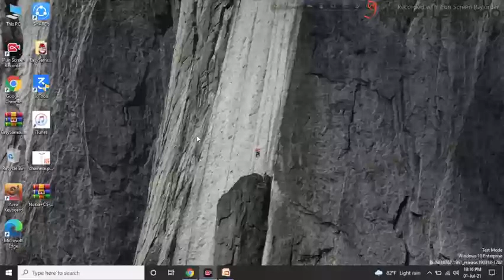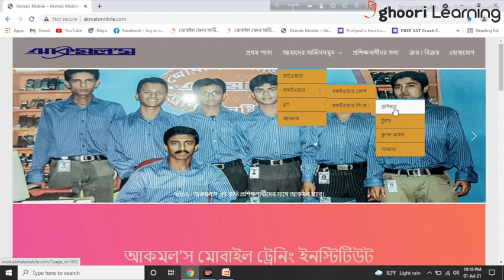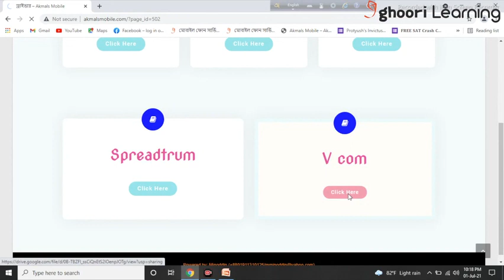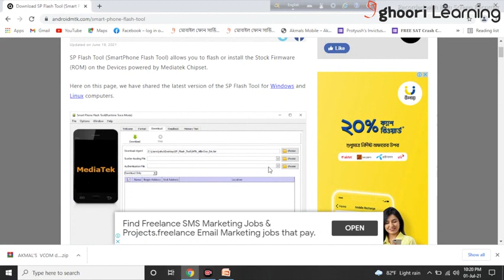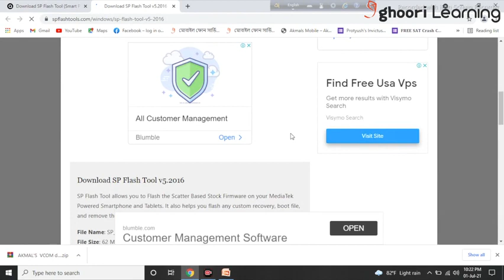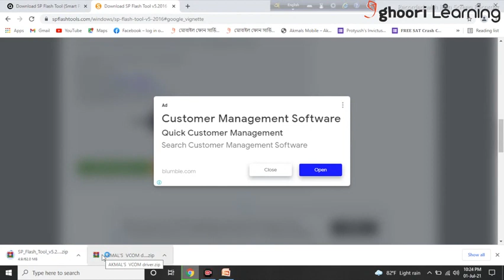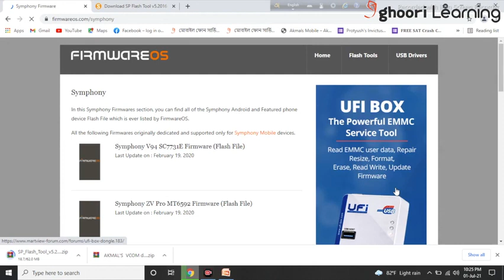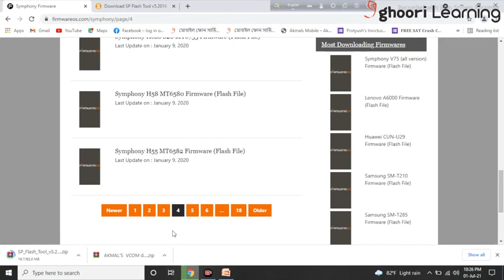Mobile Servicing Class-15 | Android Hardware and Software Services